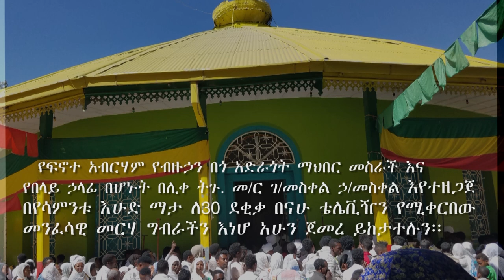ሥርዓተ ቅዳሴ በሰገነት ቅ/ኪዳነ ምሕረት